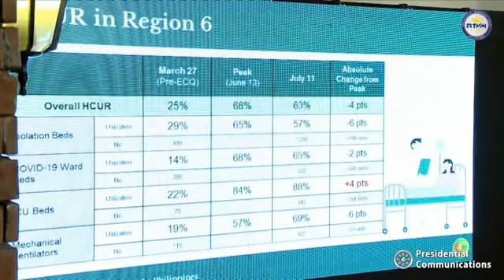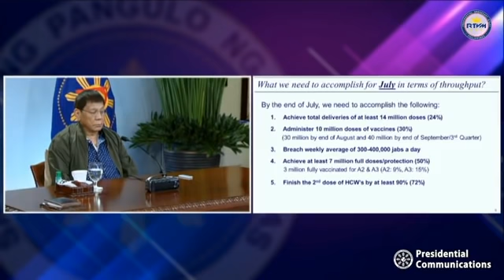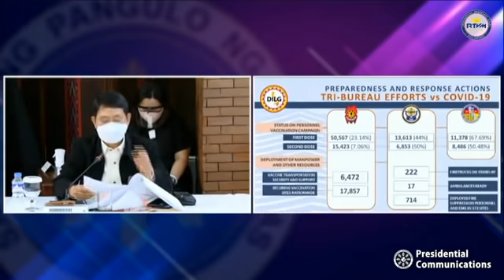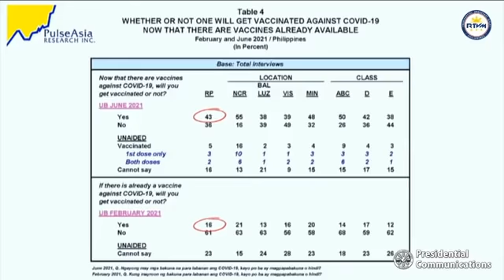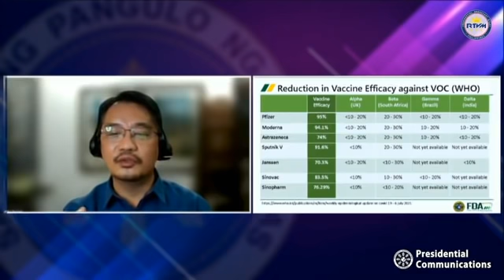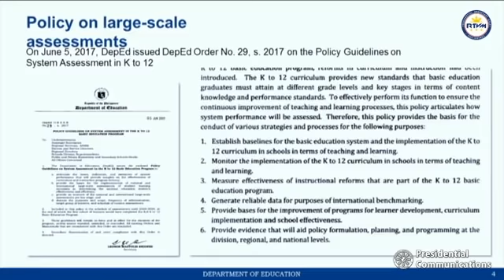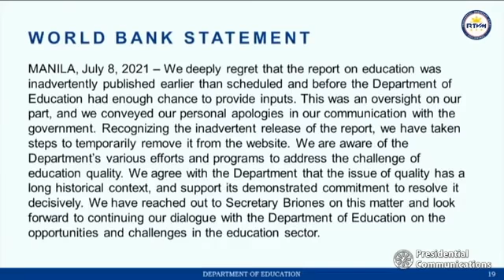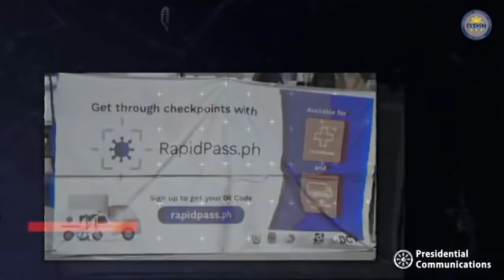President Duterte addresses the nation | July 13, 2021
President Rodrigo Roa Duterte convenes several members of his Cabinet to discuss the latest government efforts in responding to the Coronavirus Disease 2019 (COVID-19) health crisis in the country and continues his regular Talk to the People on the evening of July 13, 2021.

(Courtesy: RTVM | Facebook)